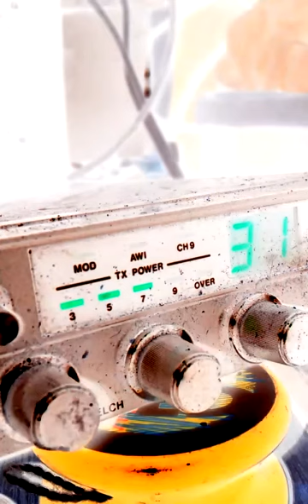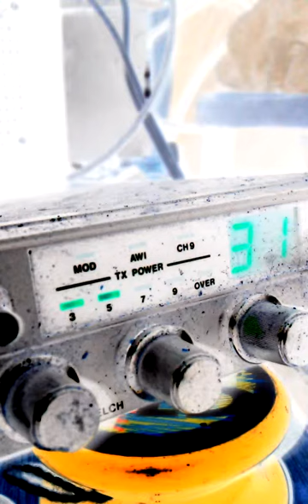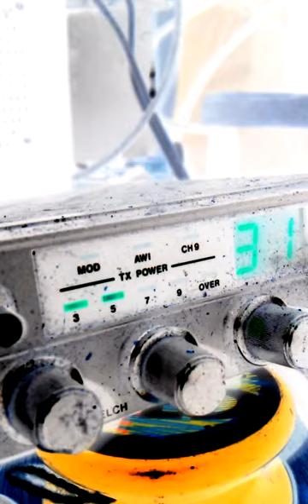July 10, 2015 11:59 PM